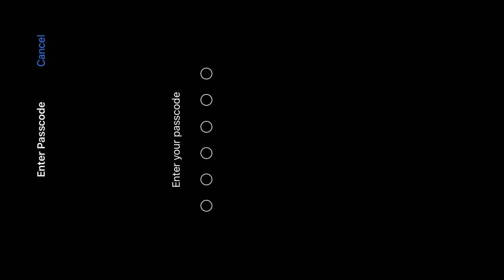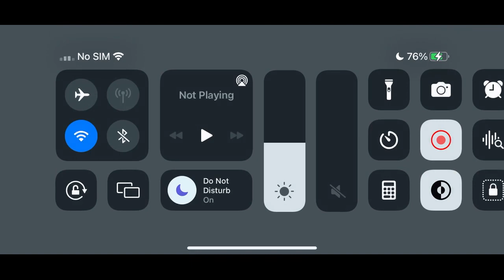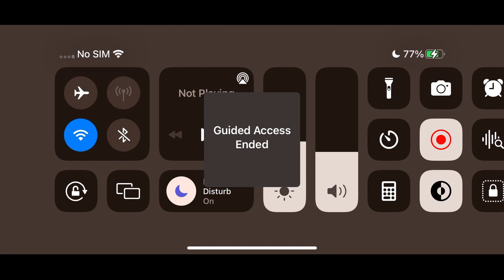Dead by Daylight is a survival horror asymmetric multiplayer game? | Dead by daylight Mobile